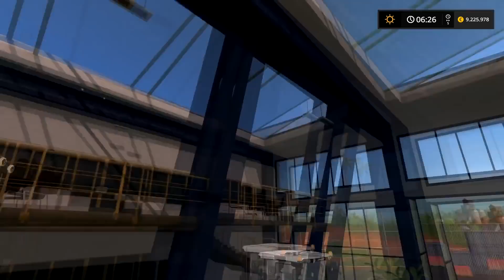FS17 CACAO MERAVIGLIAO N.63 NUOVO TRATTORE by fmarco95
Eccoci qui ragazzi con questa nuova puntata della serie oggi andremmo a prendere un trattore in sostituzione al kiro che momentaneamente é sotto fermo amministrativo per colpa di energyna...